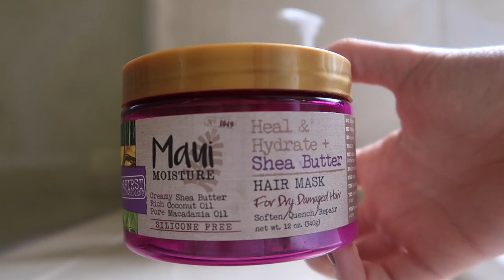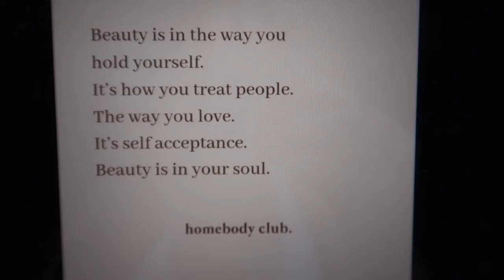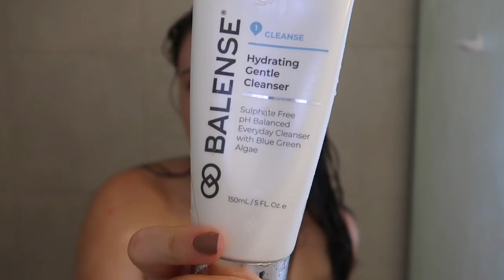My Shower Routine! (Feminine Hygiene, Hair Care, Skin Care & More)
Hey beauties,
My Shower, body care, hair care, skincare, shaving & so much more video is finally here! I wanted to film my body care but thought I may as well put it all in one video for you so you can see everything! Love you guys! I look forward to seeing you in my next video. xx